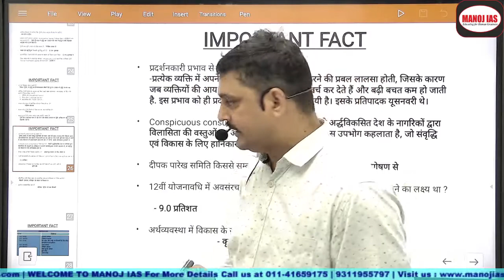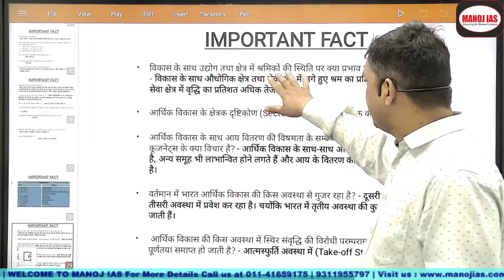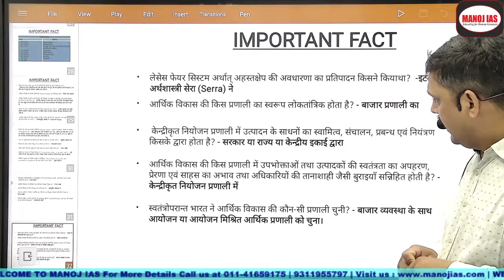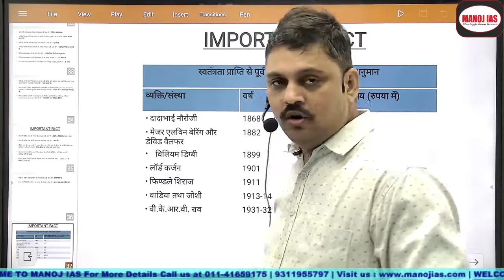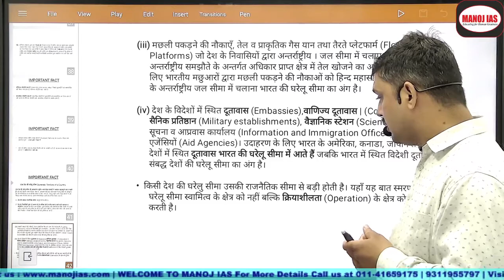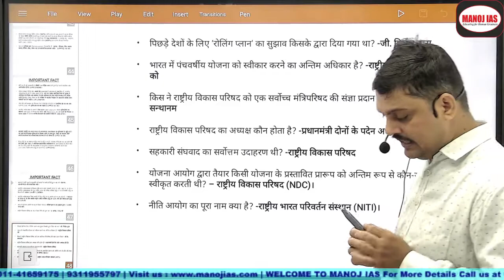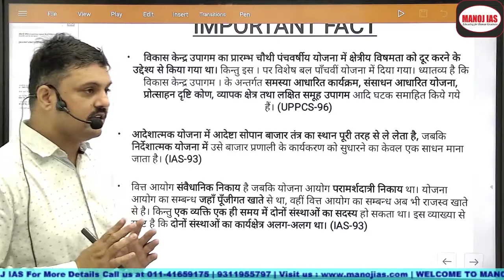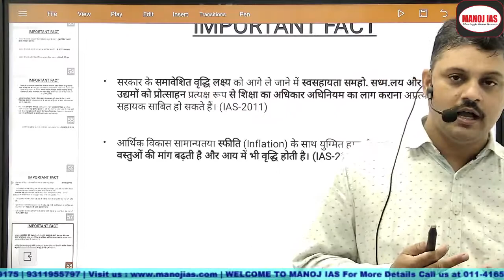Learn UPSC Economy Important Fact in Tips